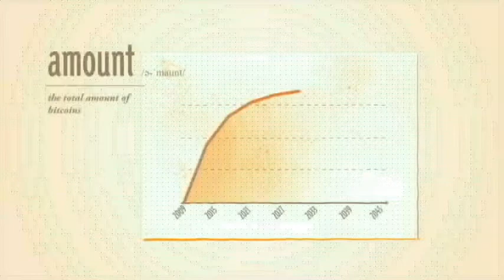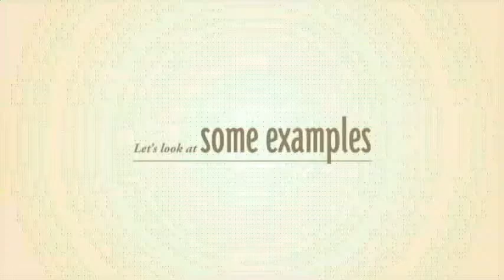Qué es Auroracoin?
AUR: AHH8bji6C5UE2gdUo65rgApkACpm2n3NSV

BTC: 1H1XP39CJ3XpjCCTpTbmHPKwZnFs69HmNA